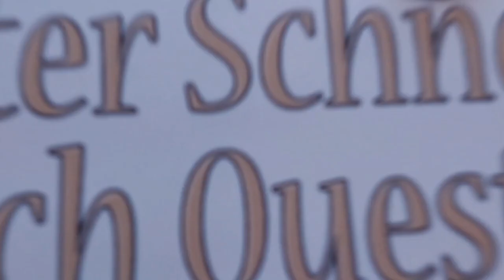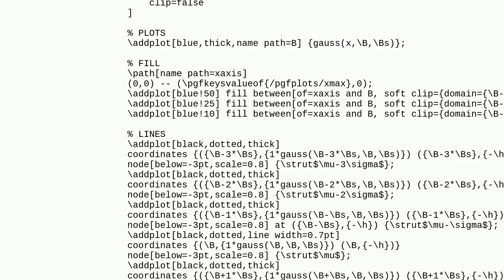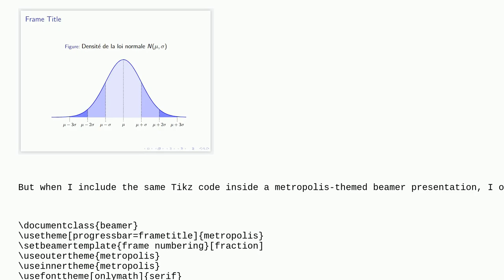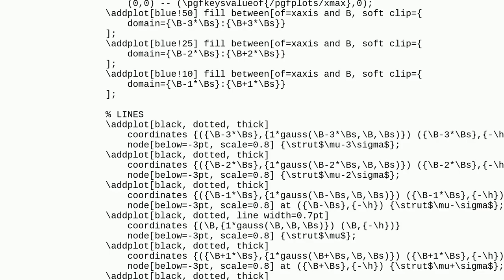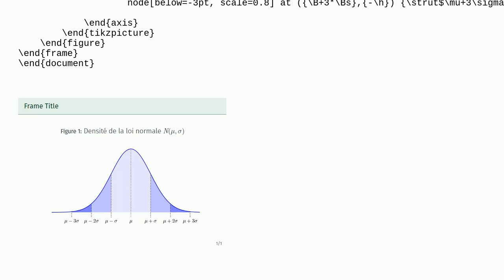Tex: Problem generating Tikz figure in Metropolis beamer theme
Problem generating Tikz figure in Metropolis beamer theme duplicate

A special thanks goes out to the community

  beamer-metropolis beamer tikz-pgf